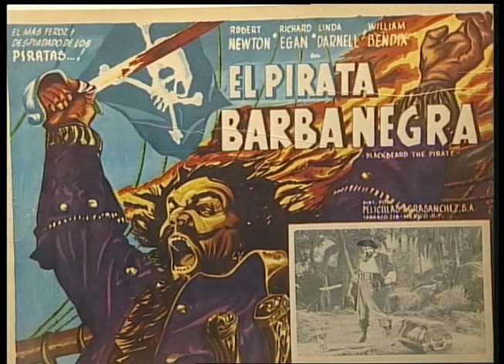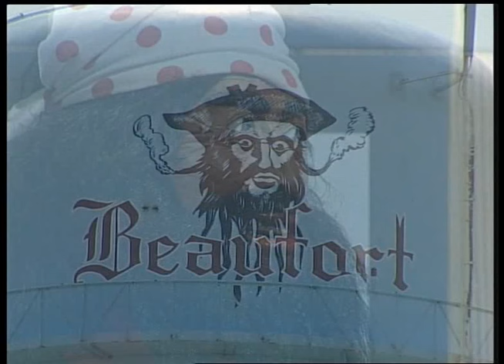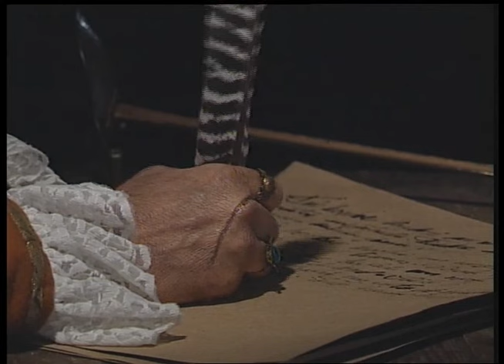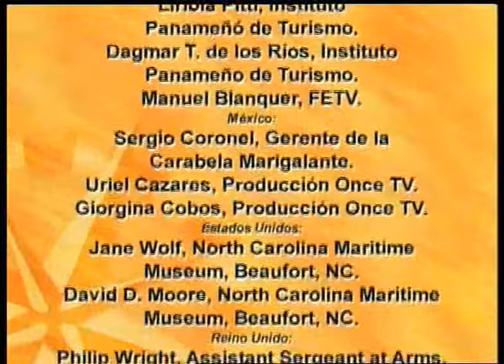Bajo el Cielo de Orión. Una de Piratas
Una de Piratas. Capítulo 4º de la Serie documental Bajo el Cielo de Orión realizado por el servicio de video de la Diputación de Cádiz